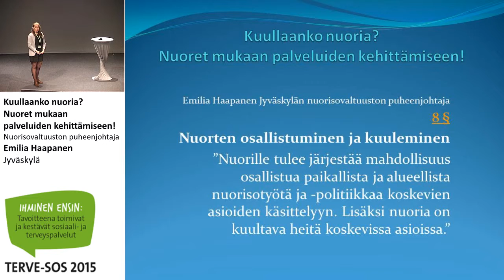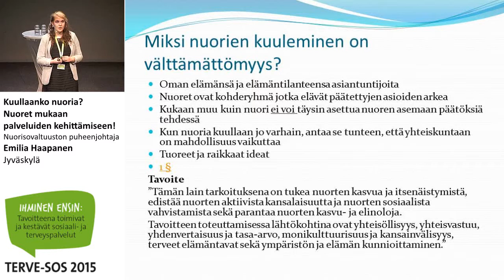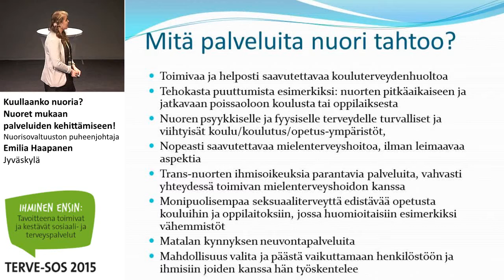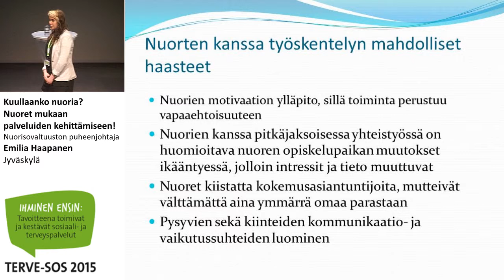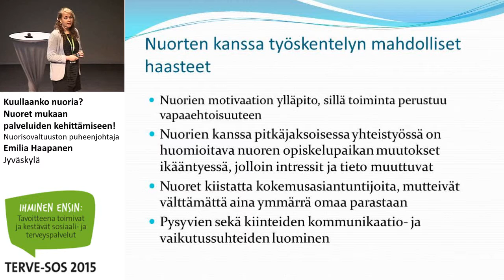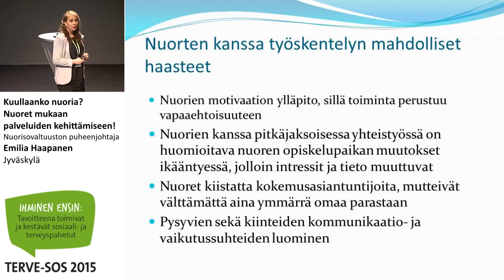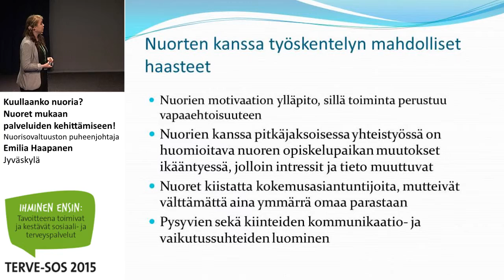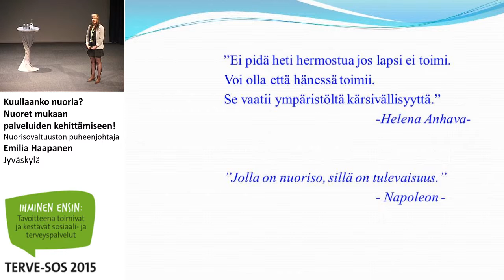Kuullaanko nuoria? Nuoret mukaan palveluiden kehittämiseen!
Terve-SOS 2015

Nuorisovaltuuston puheenjohtaja Emilia Haapanen, Jyväskylä